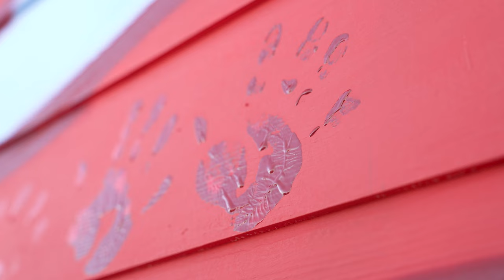Grant High School Mural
Here's a beautiful Native American mural put up at Grant Union High school in Sacramento California. In under a week these students put together an amazing mural that represents them as well as Native American Culture. This project put together by "Native Dads Network" and "Hope Through Art" taught students tools that they can use in life, but mostly importantly taught them where they came from.